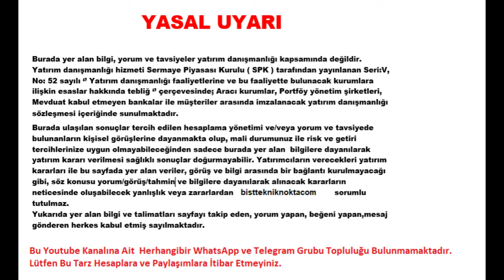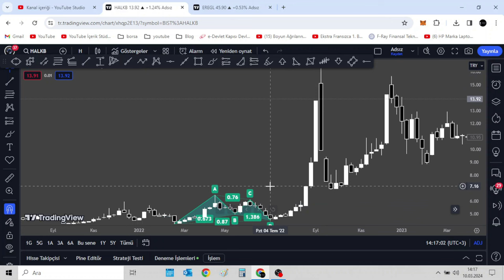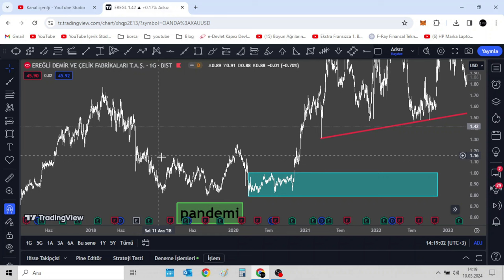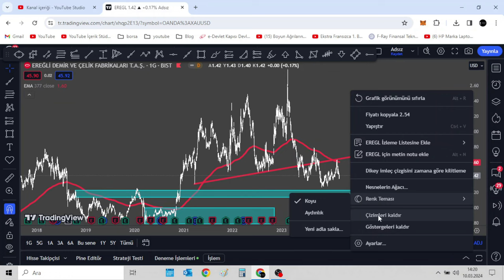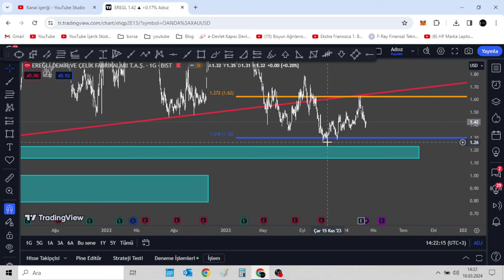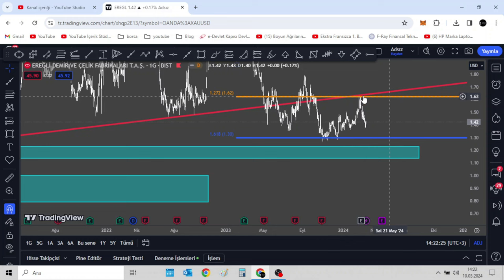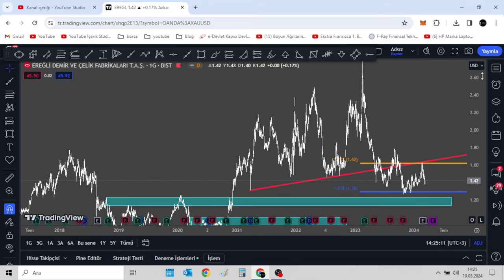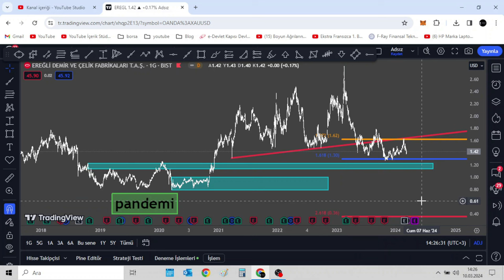EREGL HİSSE ANALİZ VE YORUM | BOFA ERDEMİR RAPORUNU DÜZELTTİ | ERDEMİR TEKNİK ANALİZ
Bitlo’da Türk lirası ile kripto para satın almak çok kolay! Siz de Bitlo’ya üye olabilir; Bitcoin (BTC), Ethereum (ETH) ve Solana (SOL) dahil 120’yi aşkın kripto para biriminden dilediğinizi düşük komisyon ücretleriyle alıp satabilirsiniz. Bitlo, düşük makas aralığıyla kripto altın alım satımı yapabileceğiniz Gram Gold (GRAMG) gibi ürünleriyle gerçek varlıklarla desteklenen token’lara yatırım yapmanızı sağlar. Eğer kripto para dünyasına yeni adım atıyorsanız ya da düşük maliyetlerle verimli portföyler oluşturmak istiyorsanız, Bitlo’da listelenen sepet token’larla onlarca kripto parayı tek token’la yönetmeniz de mümkün.

Kullanıcı dostu bir kripto para alım satım deneyimi sunmayı amaçlayan Bitlo, 7/24 müşteri desteği sağlar. Bitlo’da fiyat alarmı ve zincir emir gibi araçlarla çok daha etkili yatırımlar yapabilirsiniz. Bu arada Bitlo’nun Social Trading özelliği portföyünüzü diğer kullanıcılarla paylaşarak çeşitli ödüller kazanmanızı sağlarken, Düzenli Birikim ile uzun vadeli yatırımlarınızı kolaylaştırabilirsiniz. Bitlo’ya arkadaşlarınızı davet ederek kripto para ödülleri kazanabilir ve diğer kampanyalardan da yararlanabilirsiniz.

Siz de hemen Bitlo’ya üye olun, hesabınıza kolayca para yatırın ve kripto dünyasına adım atın!

KAYIT LİNKİ ;

Bitlo'ya Üye Olmak ve Yatırım Yapmak İçin Tıklayın:

Kripto varlıklara yatırım yapmak için Bitlo’da hesap açabilirsiniz. Hesabınızı üç adımda doğrulayarak ve ilk yatırımınızı yaparak Bitlo'da bulunan kripto varlıklara yatırım yapabilirsiniz.

BofA, Erdemir raporunu düzeltti
Geçen hafta Ereğli Demir Çelik Fabrikaları T.A.Ş. (EREGL) hisselerine ilişkin tavsiye ve önerisini revize ederek hedef fiyatını düşüren Bank of America, Erdemir yönetiminin açıklamalarından sonra raporunu düzeltti.

BofA bugün yeni bir rapor yayımlayarak raporunu değiştirdi. Hedef fiyatı 19 TL’den 47 TL’ye yükselten BofA Securities tavsiyesini ‘nötr’ olarak belirledi. Raporda şu ifadeler yer aldı:

"Bu rapor, tahmini FAVÖK ve türetilmiş fiyat hedefinin doğru hesaplanmadığı anlamına gelen varsayılan gerçekleşmiş çelik fiyatındaki bir hatayı düzelten 29 Şubat 2024 tarihli önceki raporun yerine geçmektedir.

Sonuçlar FY23 cirosu 147,9 milyar TL, yıllık +%16, BofAe'ye göre +%3, konsensüse göre -1%. FAVÖK 15,2 milyar TL, yıllık -%44, BofAe'ye göre +%19 ancak konsensüse göre -%16. Çelik üretimi 7,4 Mt, yıllık bazda -%5 ve konsensüse kıyasla -%3. Model değişiklikleri: 2024E FAVÖK, daha yüksek varsayılan çelik fiyatları (+%21 artışla 797 $/t basit ASP) ve daha zayıf varsayılan TL (28'den 36'ya) ile %49 artarak yaklaşık 40,4 milyar TL'ye ulaştı. Operasyonel ve finansal kaldıraç yükseltilmiş hedef katsayı (5,1x'e karşı 4,0) fiyat hedefimizi 47 TL'ye (19 TL idi) yükseltmemize neden oldu. Bu nedenle Nötr'e yükseltiyoruz.

Zorlu bir 2023'ün ardından şirketin büyük ölçüde normalleştiğini düşünüyoruz. Bununla birlikte, kaldıraçları azaltmaya yönelik bir yol görsek bile, çelik için hem yerel politikalar hem de küresel arz fazlası riskleriyle ilgili belirsizlikler ve riskler görüyoruz, bu nedenle Nötr. Hisseler yaklaşık 4,9x 2024E FAVÖK üzerinden işlem görüyor."

Uzmanlar, bir yabancı yatırım kuruluşunun ilk kez analist raporunu düzelterek fiyat değiştirdiğine dikkat çekti.

OYAK: Yatırımcılarımızı koruma prensibiyle hareket ettik

Konuyla ilgili bir değerlendirme yapan OYAK Genel Müdürü Süleyman Savaş Erdem, “Bank of America’nın Ereğli Demir ve Çelik Fabrikaları T.A.Ş. (EREGL) hissesine ilişkin tavsiyesini ve önerisini düzeltmesini memnuniyetle karşıladık. Bu olaydaki hassasiyetimizi BofA’nın ciddiyetle ele alıp, değerlendirerek rapordaki modeli düzeltmesi yerinde bir karar olmuştur.

Doğru bir iletişimle, hem raporu hazırlayan kuruma hem de kamuoyuna durumu anlattık ve analist raporundaki yanlış modelin düzeltilmesini sağladık. Yatırımcılarımızın Erdemir’e güvenmesi, Erdemir’in de yatırımcılarını koruması esasına dayalı mekanizma çalıştı, yanlışlık ortadan kalktı” dedi.